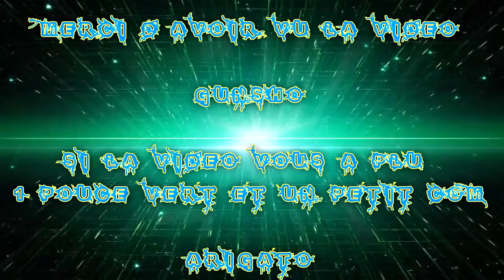(FR) Let's Play De Tales Of Zestiria Ep 32 Boutique X MDR X En route pour Pendrago !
Je suis de retour pour la suite de l'Aventure De Tales Of Zestiria !

Je l'avais mis en pose mais là je reviens dessus ;3

Pour les Publication de la série c'est de 4 jours en 4 Jours a 18h30

Boutique X MDR X En route pour Pendrago !

Info Complémentaire !

Enjoy !! Gunsho !!